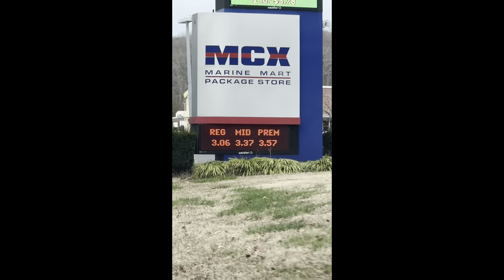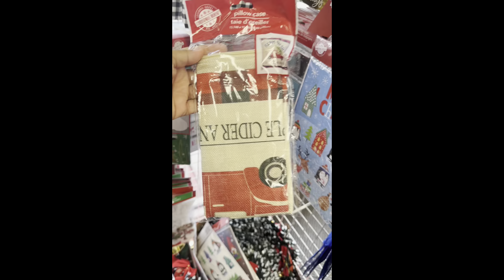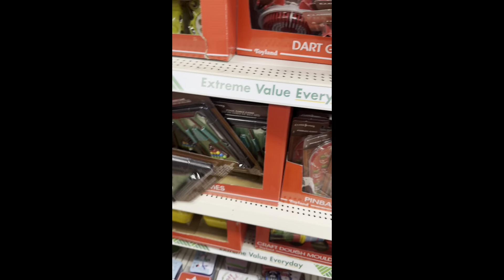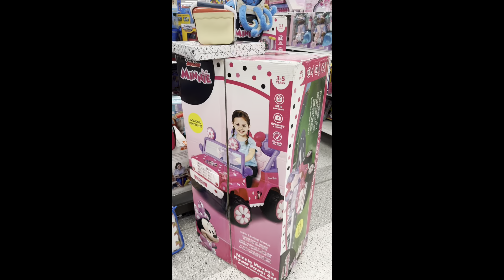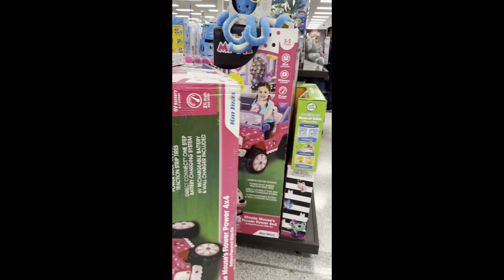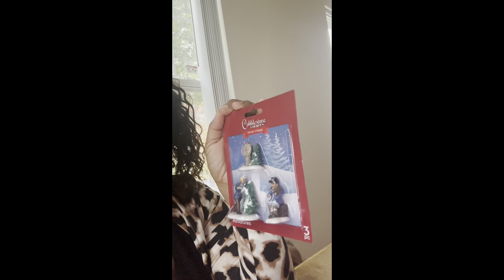Vlogmas Day 1! Shopping, Crafts, December Bash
Vlogmas Day 1!